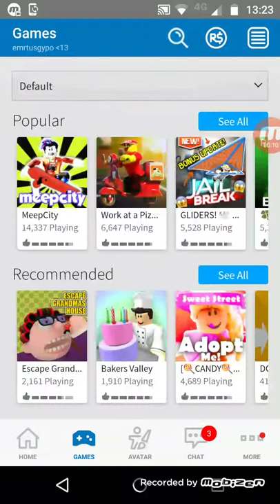Jogo do roblox.slender area51